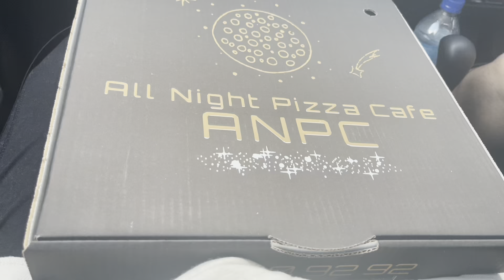Birth Vlog | Planned C section . Child birth in Australia